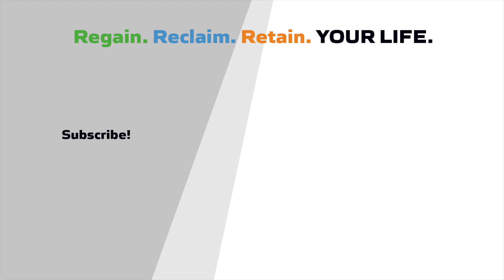Do you have SIBO?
SIBO or small intestinal bacterial overgrowth is a "newer" condition plaguing Americans?
Why is it suddenly so prevalent? Why does it tend to recur despite treatment? The reason is that the true root cause is not being addressed.

SIBO occurs more these days than ever before and the symptoms can make you quite miserable.

The good news is there is something you can do about it.
Give a listen to learn more.